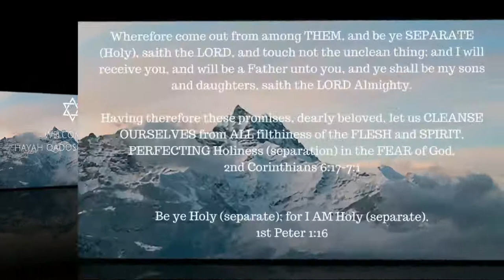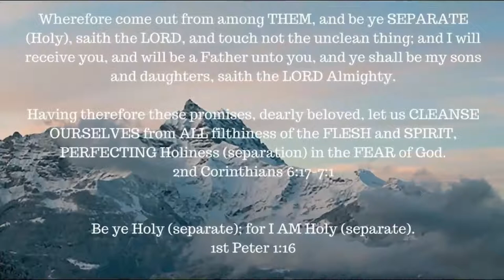ONE A DAY for the soul -- 1-27-18 -- Joseph sets his trap